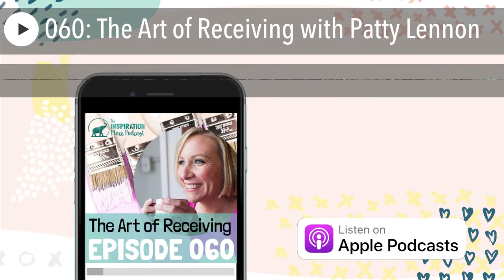060: The Art of Receiving with Patty Lennon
Today, I’ve invited Patty Lennon, Intuitive Business Coach and LOVER of ALL things money and magic, to join me in discussing the art of receiving and creating businesses with soul!

In this podcast, you will discover... Why it’s imperativethat you make money while serving your life purpose!
How to blend traditional building business strategy with intuitive guidance from your soul.
Why you may not have a selling problem... but you may have a RECEIVING problem.

🎤NEVER MISS AN EPISODE! If you loved this, I've got more inspirational episodes coming your way! And if you're feeling extra generous- leave me a review--

We've now made it SO MUCH easier for you to leave a review-- just pop on over BTW If you pop your Instagram handle at the end of the review, I'll even give you a shout out over on my IG stories!